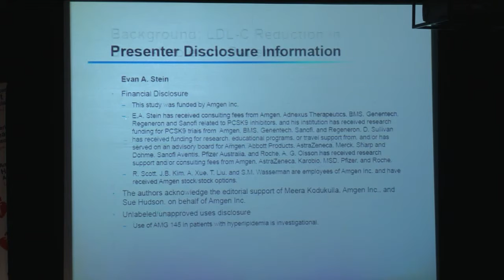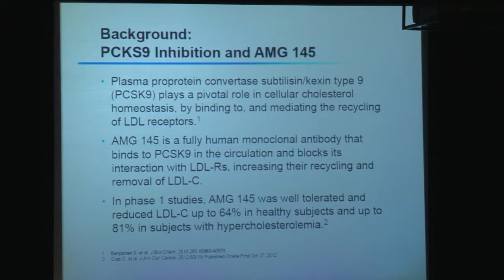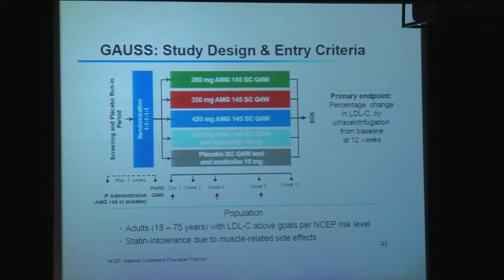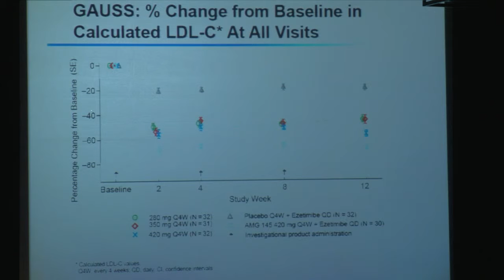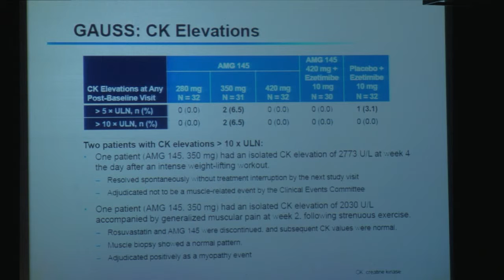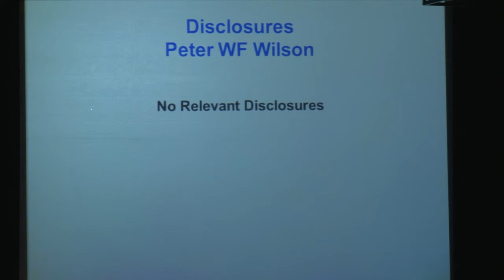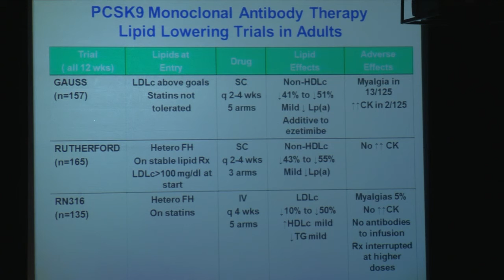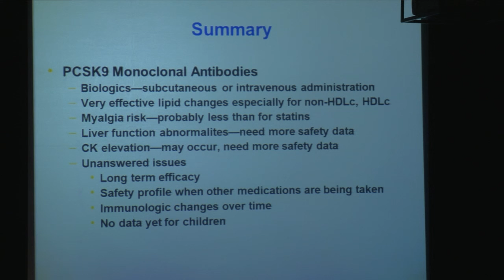E. Stein: Goal Achievement after Utilizing an Anti-PCSK9 Antibody in Statin Intolerant Subjects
E. Stein - Goal Achievement after Utilizing an Anti-PCSK9 Antibody in Statin Intolerant Subjects (GAUSS): Interim Results from a Randomized, Double-blind, Placebo-controlled Study
Annual Session of the American Heart Association November 4, 2012, Los Angeles